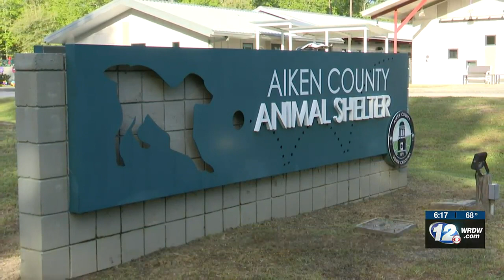Happening this weekend: Woofstock returns to Aiken County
We caught up with one pup who directly benefits from this event.